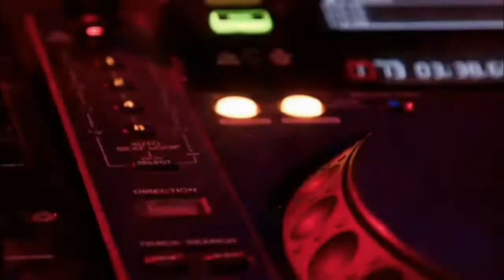Rock DJ Robbie Williams Backing Track By Dimas Nugroho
"Rock DJ" is a song by English singer and songwriter Robbie Williams, featured on his third studio album, Sing When You're Winning (2000). The song was released on 31 July 2000 as the lead single from the album. It samples the strings from Barry White's song "It's Ecstasy When You Lay Down Next to Me" and also contains a sample of "Can I Kick It?" by A Tribe Called Quest and has a quote from "La Di Da Di" by Slick Rick and Doug E. Fresh. It reached number one in Iceland, Ireland, New Zealand, and the United Kingdom as well as the top 10 in Australia, Austria, Germany, Italy, Norway, Spain, and Switzerland.

"Rock DJ" was the fourth best-selling song of 2000 in the United Kingdom. The music video features Williams trying to impress a female DJ by stripping naked and eventually resorting to removing his skin and muscles, ending up as a skeleton. The song won British Single of the Year, and the video won British Video of the Year at the 2001 Brit Awards.

Music Played, Re-recorded, Mixed & Mastered by Dimas Nugroho

CREDITS
Pexels | The Best Free Stock Photos & Videos Shared by Talented Creator

RECORDING TOOLS
- Marshall Headphones
- Ableton Live 10 Digital Audio Workstation Software
- KORG Krome 61 Keys
- AKAI MPK mini MK2
- Novation Launch Key 49 Key
- Native Instrument
- Maschine Vst
- Kontakt Vst
- Addictive Drums 2
- Waves Vst

INDONESIA